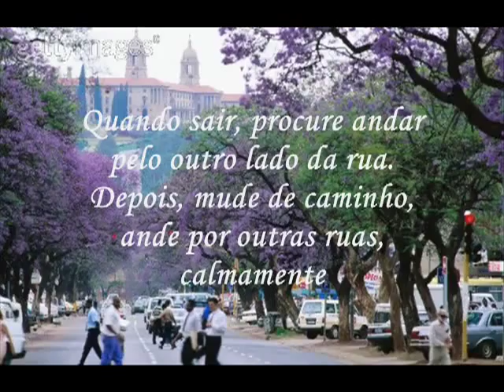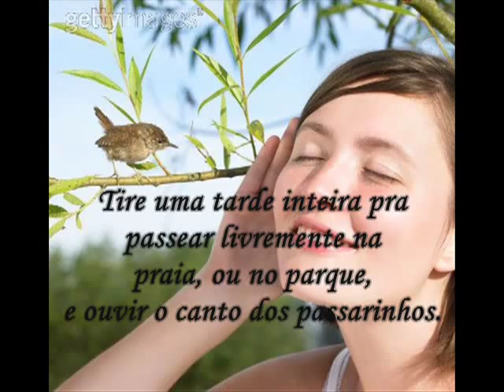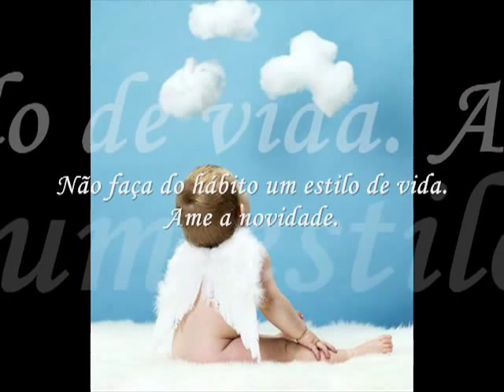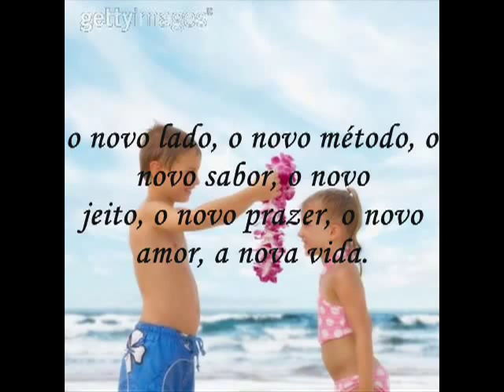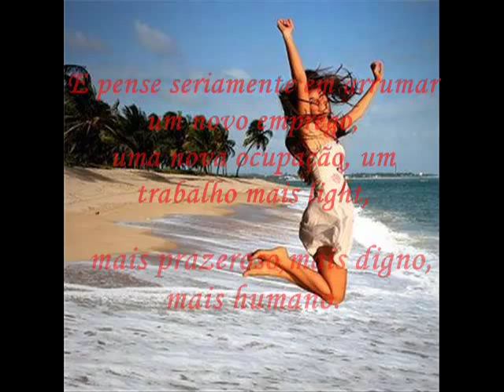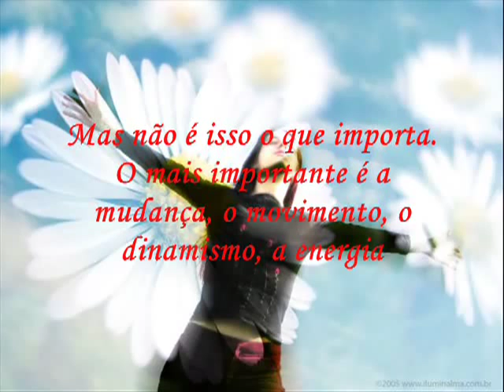Mude - Edson Marques - Trevor Jones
Texto: Poema Mude - Edson Marques /// Música: Promentory - Trevor Jones, no álbum The Last of The Mohicans
No final desta apresentação dá-se um crédito indevido a Pedro Bial, que apenas gravou o poema na faixa 4 do seu CD Filtro Solar, em 2004.

Promontory (Webster):
1. High point of land or rock projecting into a body of water
2. Prominent mass of land overlooking or projecting into a lowland
Em português:
Promontório. Um cabo formado por pnehascos ou rochas elevadas.
Tem origem no latim: promonturium.